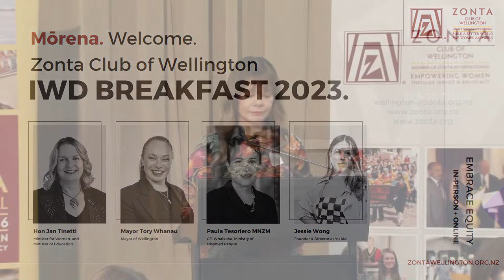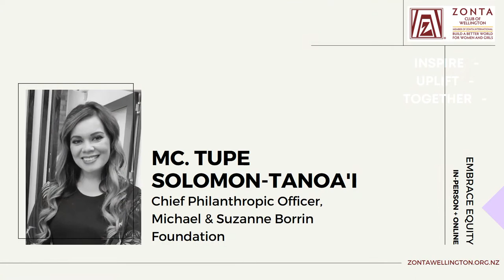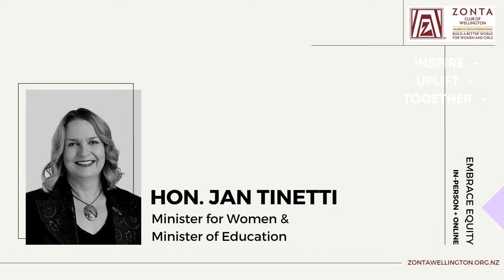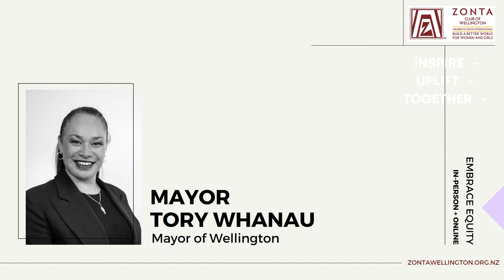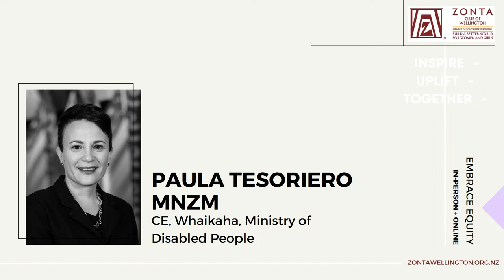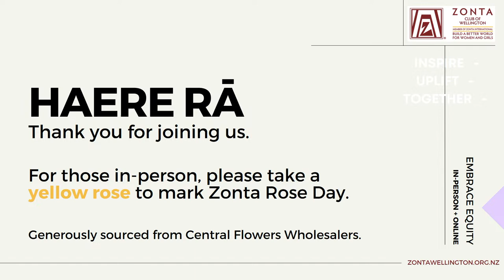International Women's Day Breakfast 2023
The Zonta Club of Wellington invite you to join us virtually for the annual breakfast event to celebrate International Women’s Day 2023.

Hosted by the Hon Jan Tinetti, Minister for Women, the theme for 2023 is EmbraceEquity

This event brings together some great speakers focused on embracing equity. Where equity means creating a fair and equal world for all.

The keynote speakers are:

Hon Jan Tinetti - Minister for Women, and Minister of Education
Her Worship Mayor Tory Whanau - Mayor of Wellington
Ms Paula Tesoriero MNZM - Chief Executive, Whaikaha, Ministry of Disabled People
Jessie Wong - Founder and Director at Yu Mei

We look forward to you joining us on Wednesday 8 March. When we embrace equity, we embrace diversity and inclusion.

Would you like to know more about the organisation behind the event?
Reach out on our website - we'd love to hear from you